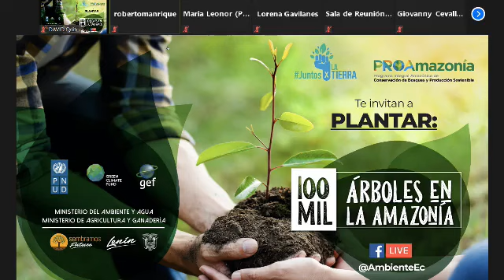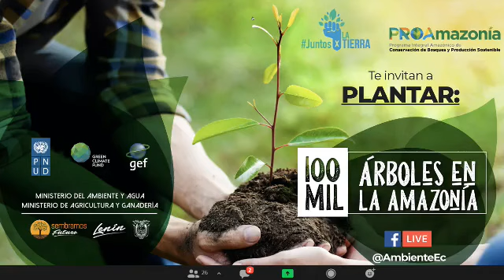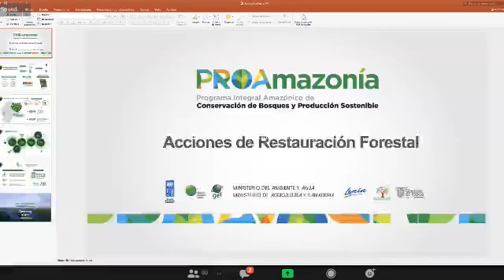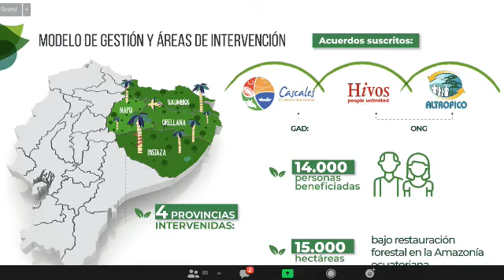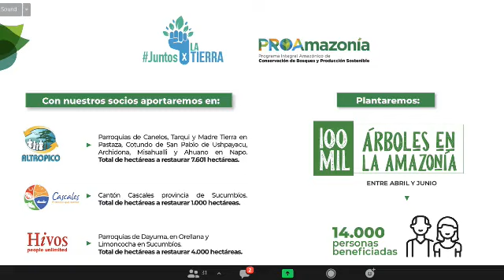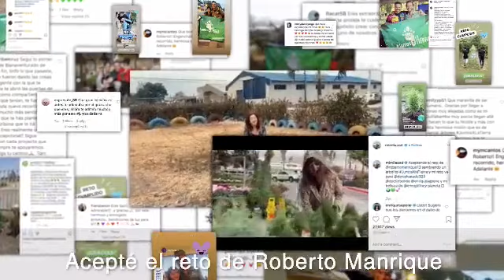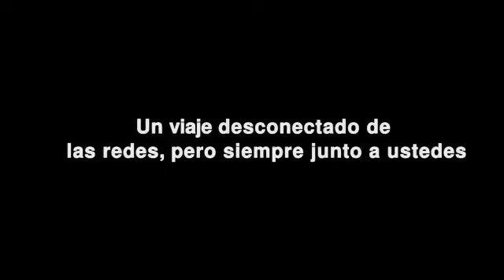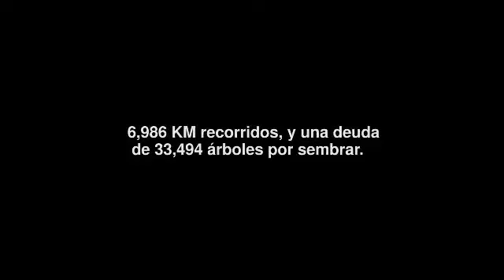Presentación JuntosXLaTierra y PROAmazonía